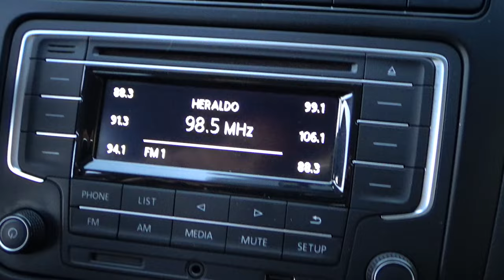Volkswagen / Vento / 2020 - 11856